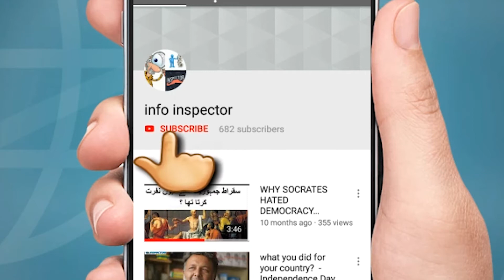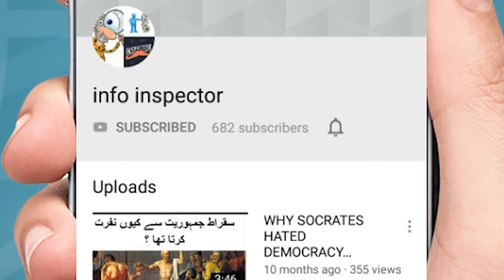Arshad tarar new viral video astonishes Pakistani people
after Asif magsi pakistani talent is coming frequently now arshad tarar video gone viral he is a wrestler before did some stuff but this one is amazing show, Pakistan Athletics Federation approach long jump Athlete Asif Magsi over 10 motorcycle. Amazing Stunt Long Jump By Pakistani Guy Asif Viral Video over bikes۔ Pakistani Asif stunned world with his long jump skills,Athletics federation called Asif to play country and nation, Now Assif Magsi will join Pakistan Army Athletics Team to show hi street talent in front of crowd to gone more viral this talent boy's long jump gone viral in pakistan on social Media
pakistani talent
Viral videos in pakistan
pakistani amazing talent
asif long jumper
asif magsi
pakistani famous talented guy
Asif sportsman long jump
asif
Street talent pakistan
pakistan street talent
talented pakistan
pakistan athletics federation
amazing talent
long jump video
street talent
long jump
talented pakistani
athletics
Arshad Tarar New Viral Video | Pakistani Talent
talented
jumps
Viral video
arshad tarar
arshad tarar viral video
arshad tarar video